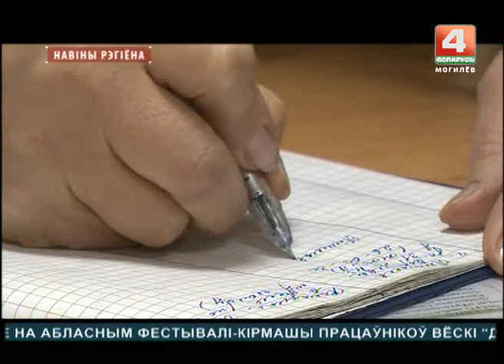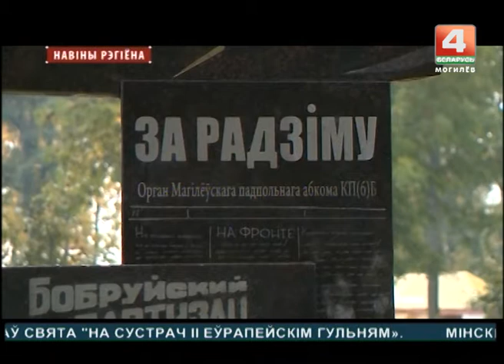Новости 09.10.2017 выпуск 15:30